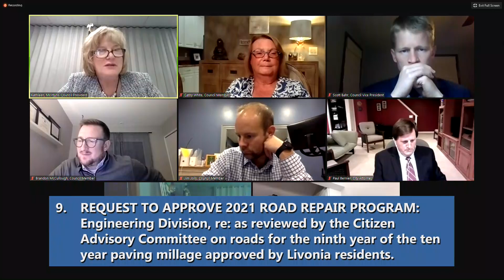Livonia City Council Study Meeting - November 16, 2020